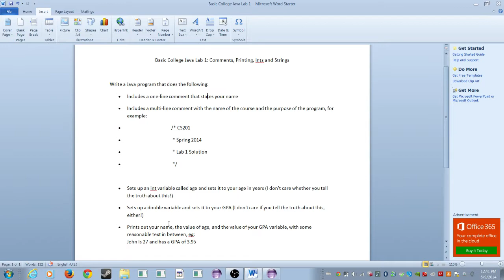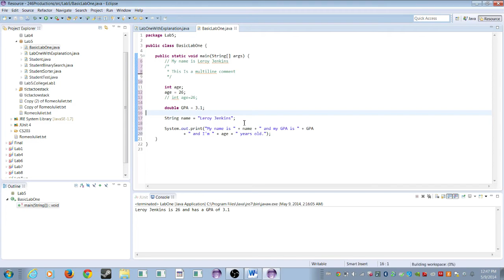Java Labs 4 NOOBS! Java Lab 1: Comments, Printing, Ints and Strings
Basic College Java Lab 1: Comments, Printing, Ints and Strings
Real College Level Labs from Real College Courses. All of these labs will build off each other.

The lab instructions, the code you saw in the video as well as a more detailed version of the code. Just click the dropbox link and it will take you to it.